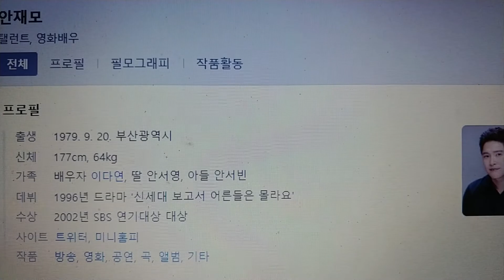안재모의 추억의 포토앨범 / An Jae-mo photo album [유명인포토관]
안재모 추억의 사진첩 / Photo Book of An Jae-mo Memories